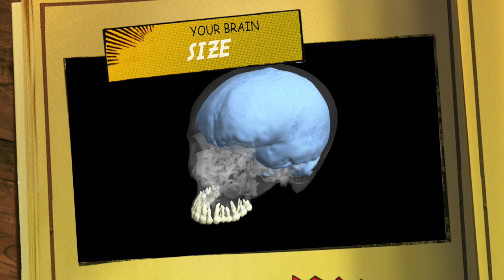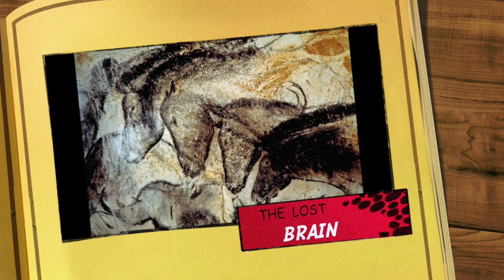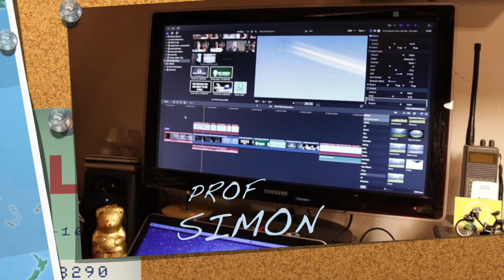Light hearted look at the 'Evolution of your BRAIN' !!! - Prof Simon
Are we cavemen and women or couch potatoes? both have their advantages.  Prof Simon explores your brain.

ref:  ADHD

Cheers
Prof Simon.